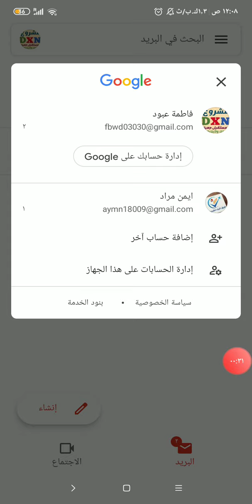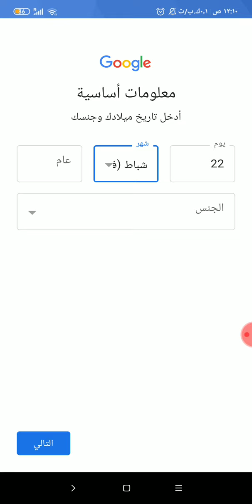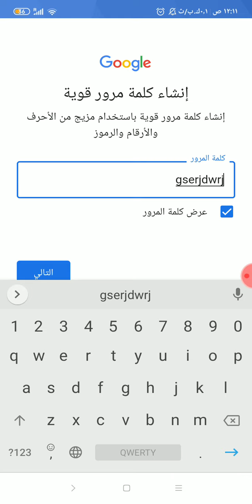طريقة انشاء حساب ايميل جديد / بريد الكتروني/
DXN